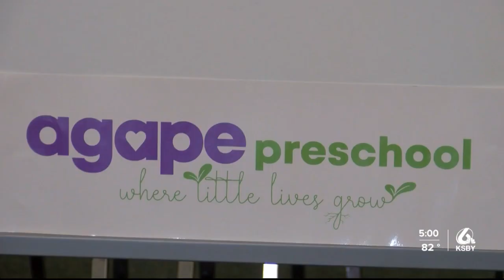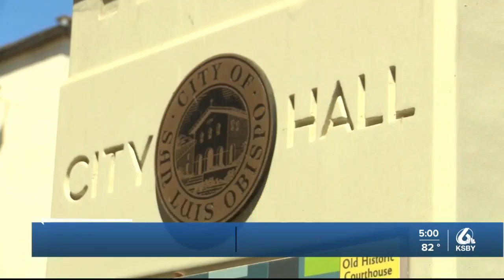Grant program is helping launch new childcare businesses in San Luis Obispo